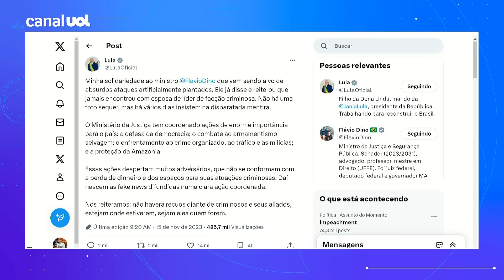Lula defende Dino após mulher de líder do CV ir a ministério: 'Não há foto'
O presidente Lula (PT) defendeu hoje o ministro Flávio Dino após a ida da mulher de um líder do Comando Vermelho ao Ministério da Justiça. Lula diz que o Dino é alvo de "absurdos ataques artificialmente plantados". Uma reportagem do Estadão mostrou que assessores do Ministério da Justiça fizeram reuniões com a mulher de um dos líderes do CV.